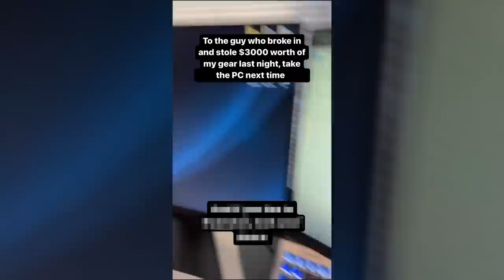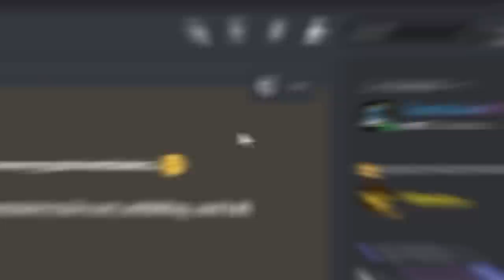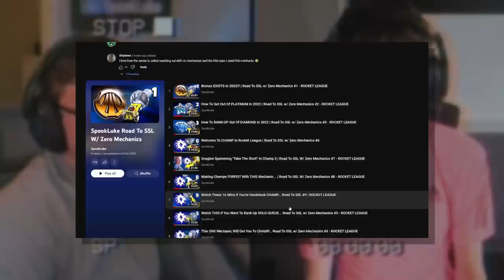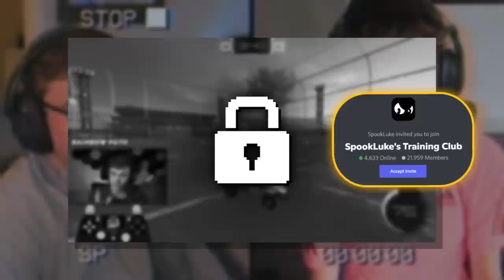APPARENTLYJACK Talks How To Go PRO In ROCKET LEAGUE... The Freeplay Podcast #3 ft. ApparentlyJack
In this episode of the Rocket League Freeplay Podcast, I jumped on with ApparentlyJack to talk improvement, going pro, RLCS in 2022, and a ton of other hot topics related to EU vs. NA. Enjoy!
👇 My Gear 👇
🎵🔌Where I Get My Music:
🎬Intro By: PoptartWithAGun2903
🎞️Edited By: Merch
🎨Thumbnail By: Totema
⏱️Timestamps:
0:00 - Intro
1:37 - Jack's Introduction
2:13 - Moving to NA & First Results
3:54 - How much hours do you spend training?
5:53 - Jack's Pro Career
8:50 - Pandemic Buff
10:13 - Grind Breakdown
12:08 - Catching up to the Pros
13:03 - What is 6Mans
15:26 - If you could go back - what would you change?
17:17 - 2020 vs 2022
18:51 - Comm's 20 demos
20:58 - Demo Strategy
22:46 - Use of new niche mechanics
25:00 - Day in life of ApparentlyJack
27:31 - Tier Lists
30:07 - Low Hours vs High hours
32:40 - EXCLUSIVE DISCORD CONTENT
33:10 - NA vs EU
35:08 - Underrated & Overrated teams
38:56 - YouTube Success
40:41 - Tips for Plat-Champ players
43:06 - Why 3v3 is NOT FOR YOU
44:24 - Train to be the Carry
50:36 - Can you improve without 1s?
53:06 - Middle East prodigy
53:56 - Conclusion
Thanks for reading :)
- SpookLuke 👋